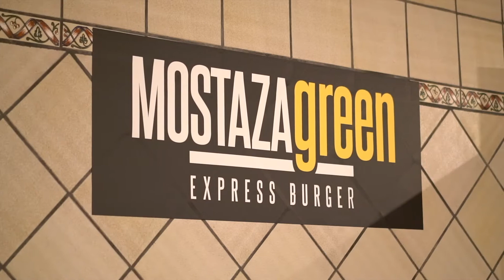Entre Agua y Estrellas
Observación en el Balneario de Alicún. Glamping con Solo Aventura Eventos